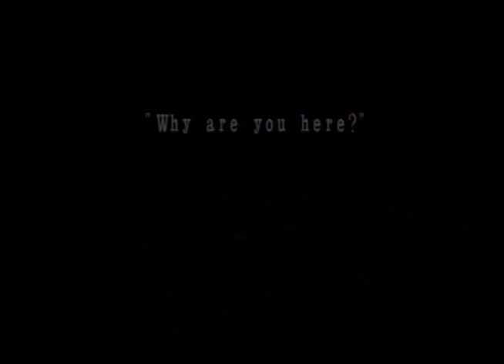Sky And Ground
video poem, landscape video,
Sky and ground which was cut off momentarily,
A mythological verbal space
The images which explore the limit
of solitude in New York
A camera wanders seeking its own shadow
瞬間的に切り取られた空と地
自らの影を求めて徘徊するカメラ
蛇と鳥が交わる